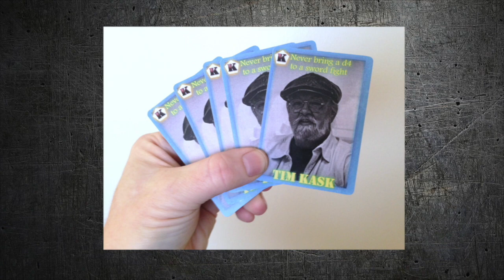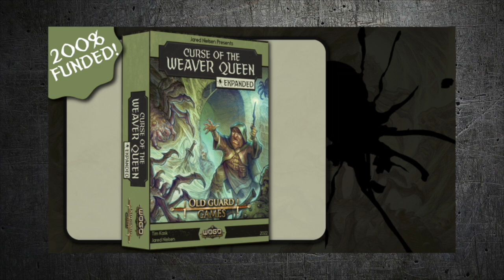Curmudgeon in the Cellar #237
Drawing on what you know to make something completely new; more tips on story dice; Merlin the first great wizard and inspiration for a more contemporary hero; why do crappy editions get made?; ruling by fiat is as evil as bugging the DM; the feeling you get from making something by hand; treasure chests/mimics--a lethal combo; how I determine and award XP;  pricing treasure.

LINKS
D20 DELVING BOARD GAME